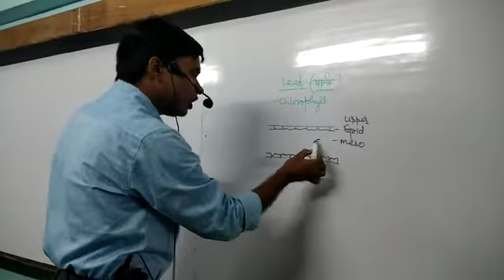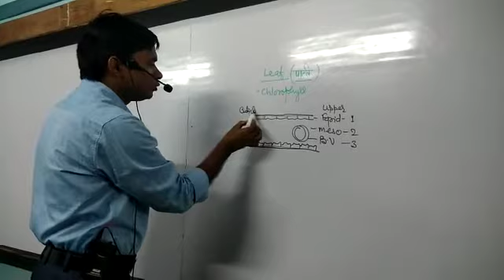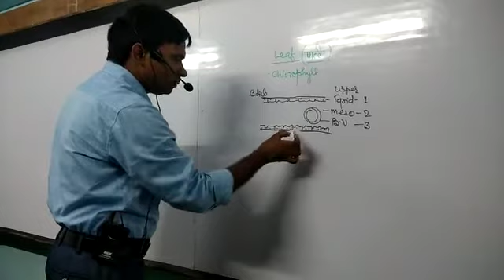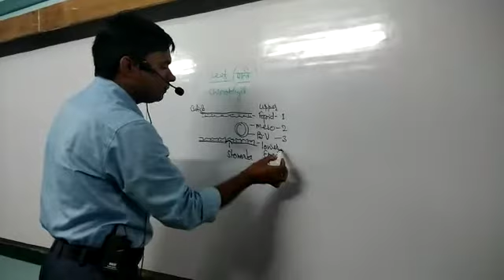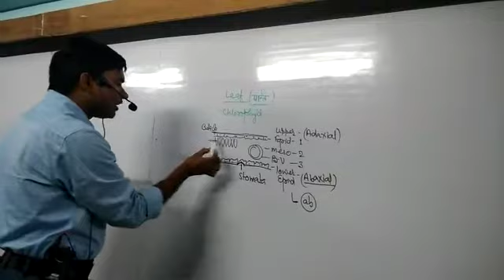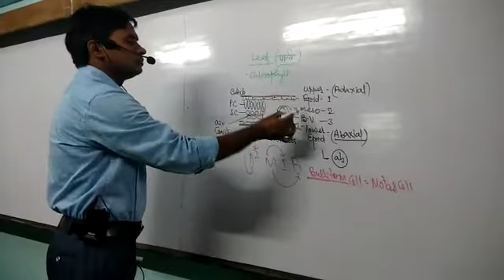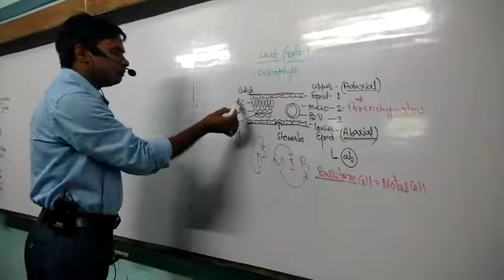Anatomy of leaf .....